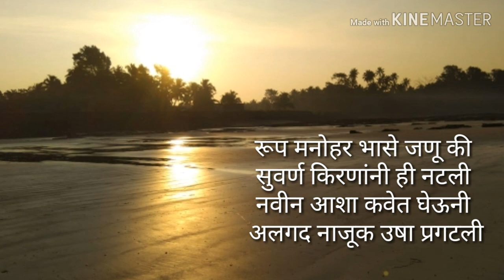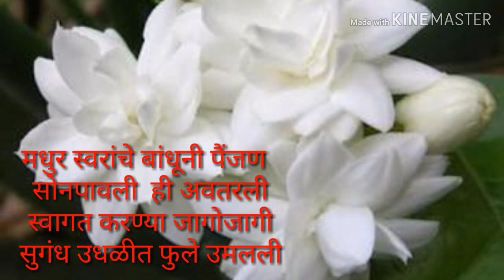shubh sakal status | good morning poem | sakal kavita | शुभ सकाळ कविता मराठी | सुप्रभात मेसेज | पहाट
सकाळच्या विविध रुपांवर लिहिलेली मराठी कविता/a marathi Kavita/ poem on the beauty of morning /good morning poem/shubh sakal poem on morning/sakal...